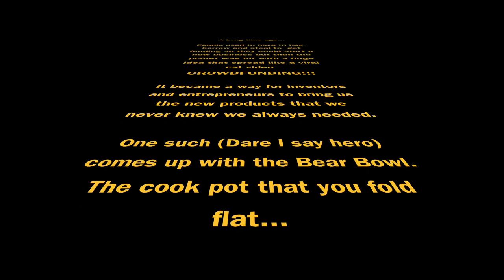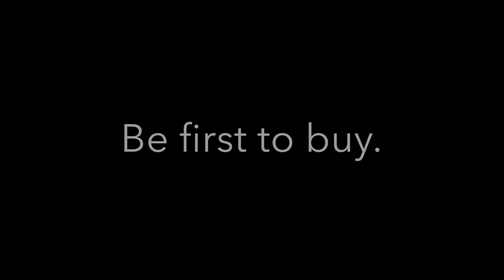Bear Bowl cook pot teaches Crowdfunding for Dummies (like we were)! See it on Shark Tank!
This video is about What is Crowdfunding and the Bear Bowl cook pot from Bear Minimum!
See the Bear Bowl cook pot on Shark Tank-October 7th!

“We are changing the way you cook outdoors.”

This video is about the Bear Bowl cook pot. The Bear Bowl cook pot is better than a collapsible pot because it folds flatter and fits so comfortably in your pocket and it doesn't get gummy and stinky like the collapsible pots out there.

There are three sizes. The Baby Bear Bowl cook pot holds 32 ounces and weighs 7 ounces. The Baby Bear Bowl cook pot folds down flat the size of a wallet and fits in the smallest of pockets. It is the World's only cook pot that folds flat and fits in your pocket. We take it everywhere with us and it comes in handy anywhere we go. The Bear Bowl cook pot is perfect for a portable dog bowl, holds endless things perfect on the boat, RV, bike, plane, and it is the perfect kitchen sink. It is the easiest cook pot to clean because it opens flat and because of it's slick material. The Bear Bowl cook pot is made out of food grade fiber glass material with an aluminum base. The paracord handle on the Baby Bear Bowl cook pot is 12 feet for all of your survival needs. We have three sizes-The Baby Bear Bowl cook pot holds 32 ounces, The Mama Bear Bowl cook pot holds 64 ounces and has a 15 foot paracord handle, and the Papa Bear Bowl cook pot hold a full gallon and has an 18 foot paracord handle. Each Bear Bowl cook pot comes with the option of coming without the paracord for a lighter pack and they are called the Bare Bones cook pot line.

This video is about how the Bear Bowl cook pot fits in your pocket! The Baby Bear Bowl cook pot holds 32 ounces and weighs 7 ounces. The Baby Bear Bowl cook pot folds down flat the size of a wallet and fits in the smallest of pockets. It is the World's only cook pot that folds flat and fits in your pocket. We take it everywhere with us and it comes in handy anywhere we go. The Bear Bowl cook pot is perfect for a portable dog bowl, holds endless things perfect on the boat, RV, bike, plane, and it is the perfect kitchen sink. It is the easiest cook pot to clean because it opens flat and because of it's slick material. The Bear Bowl cook pot is made out of food grade fiber glass material with an aluminum base. The paracord handle on the Baby Bear Bowl cook pot is 12 feet for all of your survival needs. We have three sizes-The Baby Bear Bowl cook pot holds 32 ounces, The Mama Bear Bowl cook pot holds 64 ounces and has a 15 foot paracord handle, and the Papa Bear Bowl cook pot hold a full gallon and has an 18 foot paracord handle. Each Bear Bowl cook pot comes with the option of coming without the paracord for a lighter pack and they are called the Bare Bones cook pot line.

People across the globe are loving cooking outdoors just a little more because of our motto.  "Pack light, Cook Fast, Clean Easy".